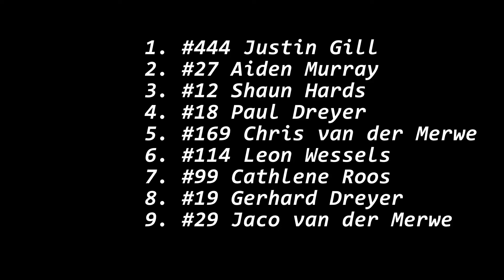MotoSA Round 3 - Vereeniging - 21 May 2016 - Class B Race 1